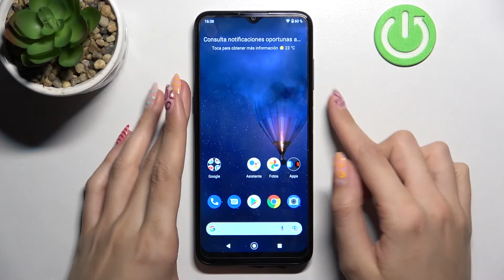Cómo apagar y encender Nokia G11 - prender Nokia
Si no estás seguro cómo encender o apagar tu Nokia G11, sigue las instrucciones del vídeo. En este tutorial te presentamos cómo se apaga un Nokia G11 y cómo prenderlo. Hazlo con nosotros fácil y rápidamente.

¿Cómo apagar el Nokia G11? ¿Cómo encender el Nokia G11? ¿Cómo prender el Nokia G11? ¿Cómo se apaga el Nokia G11? ¿Cómo se puede apagar el Nokia G11?